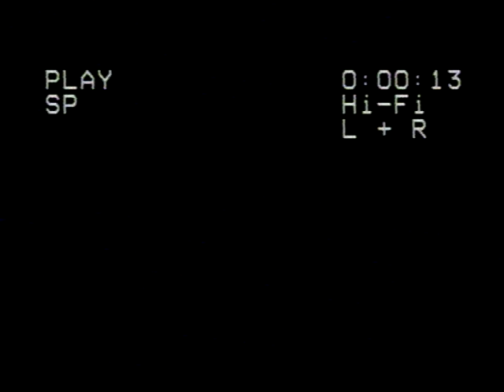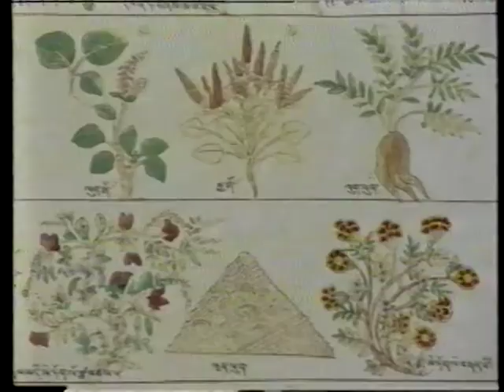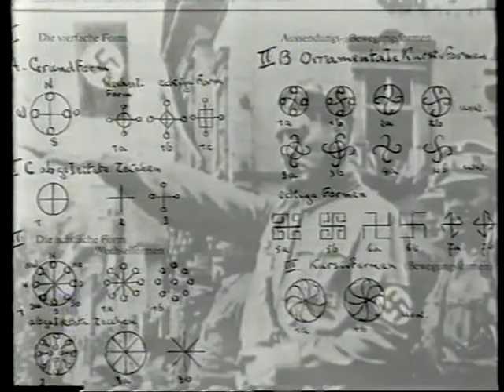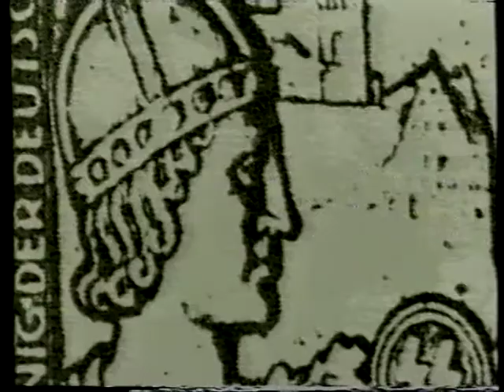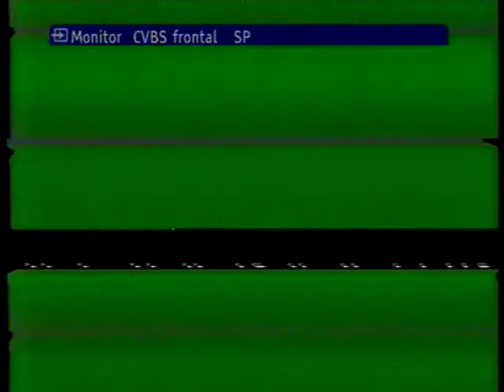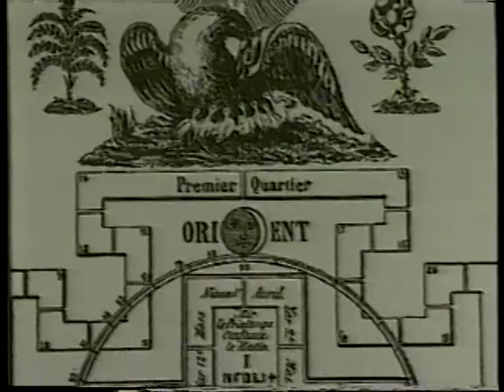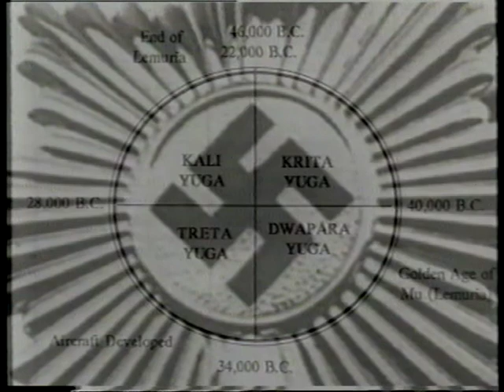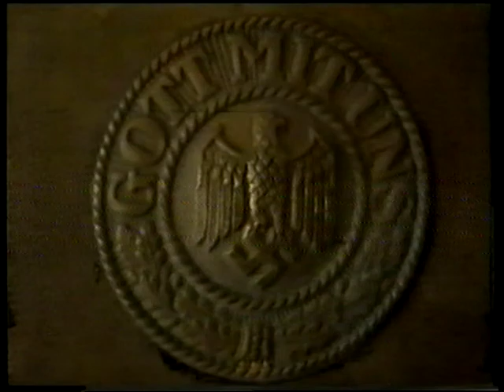Las iniciaciones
Ocultismo